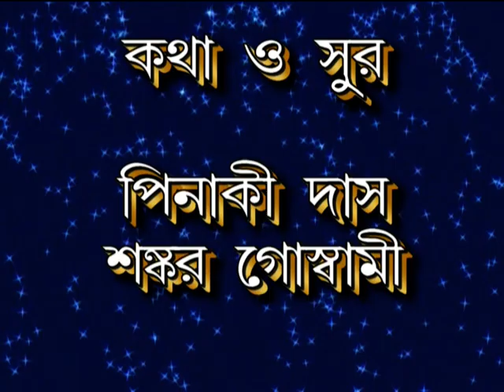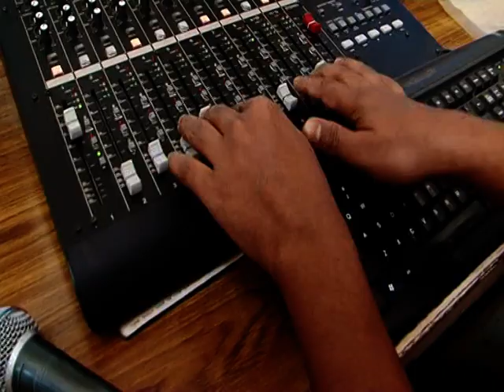janiva roy sang this bengali film..name jolche shikha in studio interview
janiva roy sang this bengali film..name jolche shikha in studio interview of full team..